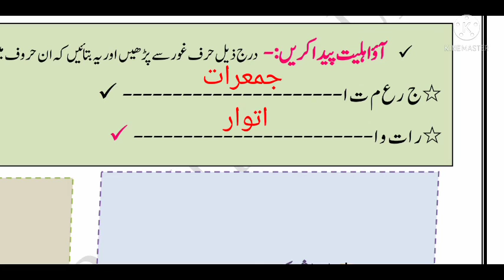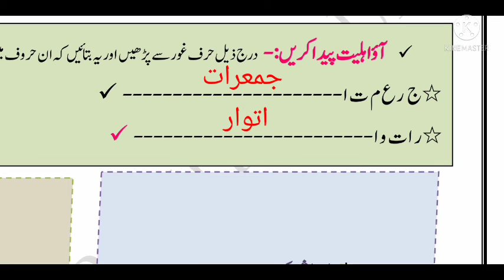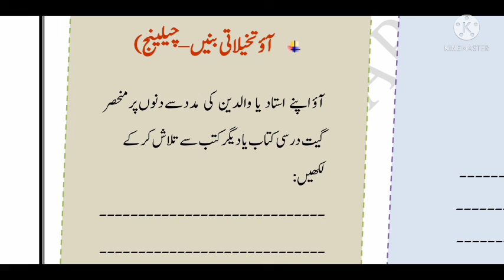Bridge course std 6 Urdu day 39 || جماعت ششم اردو برج کورس دن انچالیس